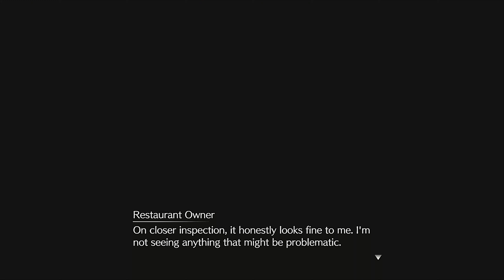♯15 ตอน กว่าจะถึงดอนโคริโอเน่ PS4【ซับไทย】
PS4
0:00【Chapter 9】The Town That Never Sleeps

Please play 1440P on Youtube for real experience of 1080P